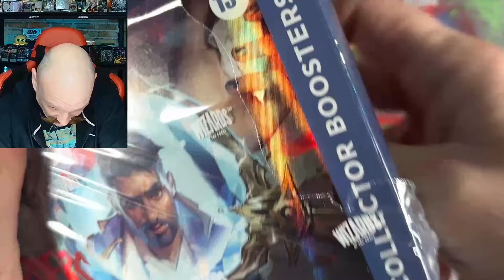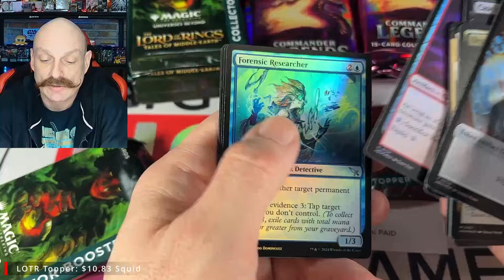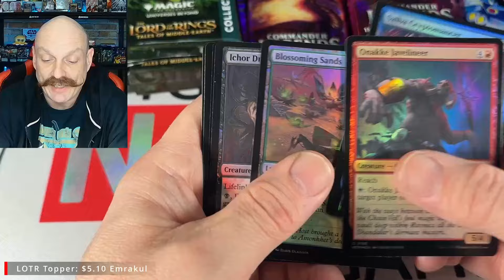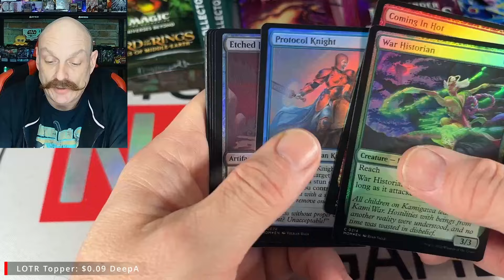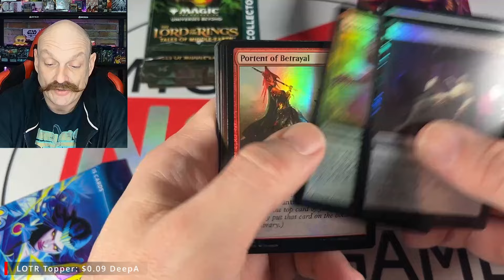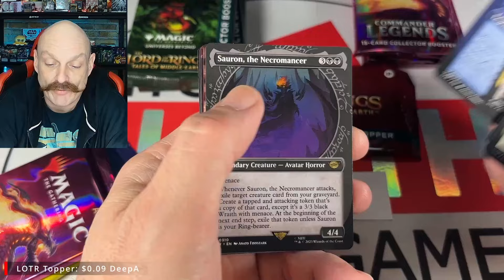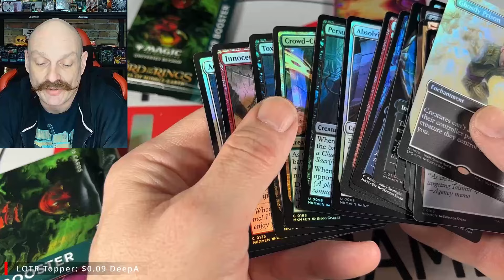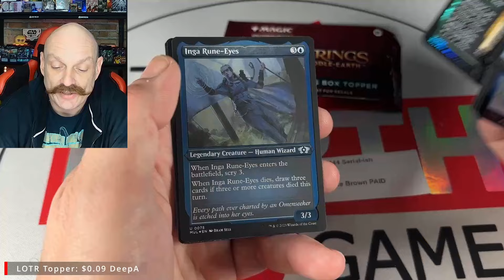High End vs Low End! Pricing 4 MTG Collector Boxes, Rate of Return?!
Opening Karlov Manor, Lord of the Rings, March of the Machine and Commander Legends Magic the Gathering collector boxes hunting for serialized cards and Jeweled Lotus!

Our Mailing Address:
N7A 4C7